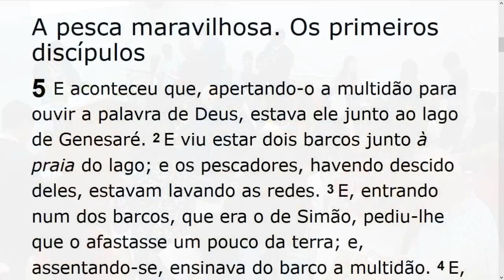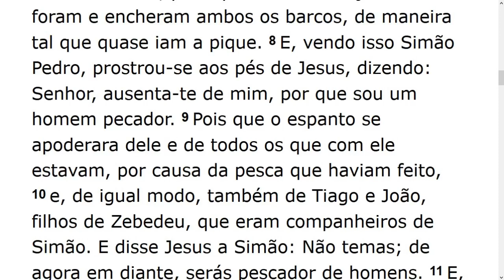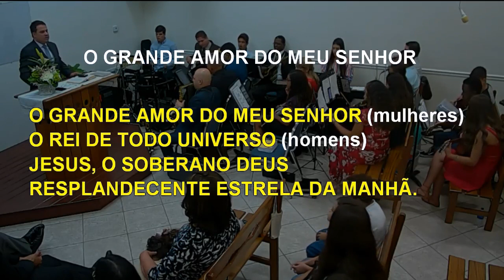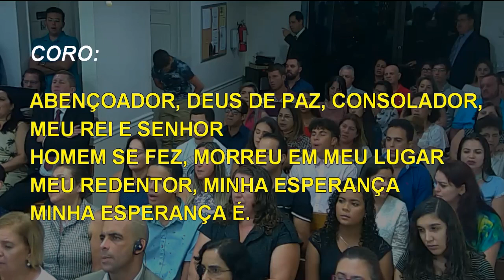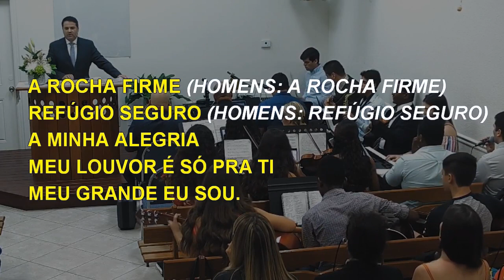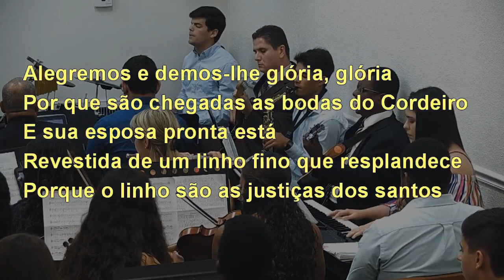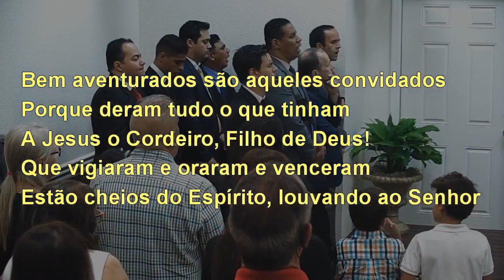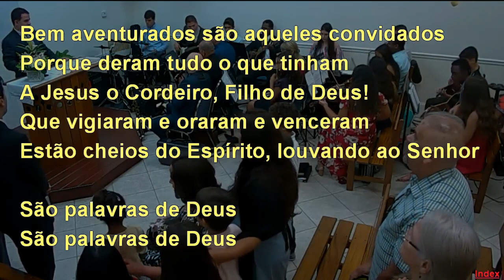Sunday Service (2019-07-28) Maranatha (Pompano Beach, Florida)